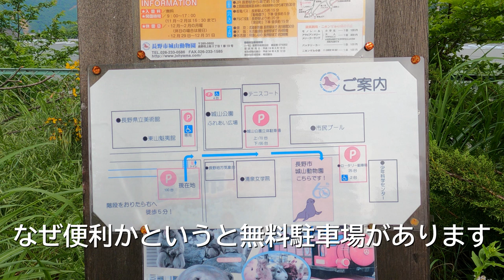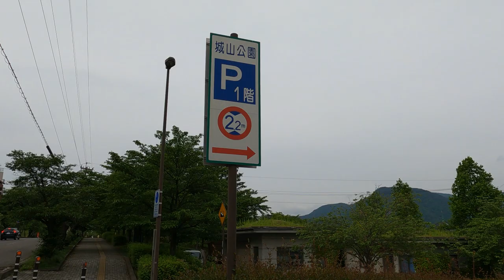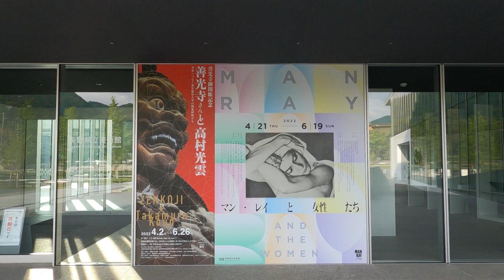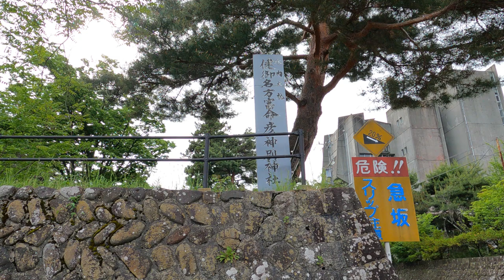【長野 長野市】善光寺に来たら一緒に巡りたいスポット７選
今回は長野県にある善光寺の観光スポット７選の紹介になります。善光寺の魅力をお伝えできれば嬉しいですね。

【おすすめ駐車場】
城山公園立体無料駐車場

【チャプター】
00:00 Intro
00:36 城山公園
02:14 長野市城山動物園
04:11 信濃招魂社
04:58 長野県立美術館
05:57 健御名方富命彦神別神社
07:23 信州善光寺仲見世通り
08:25 善光寺